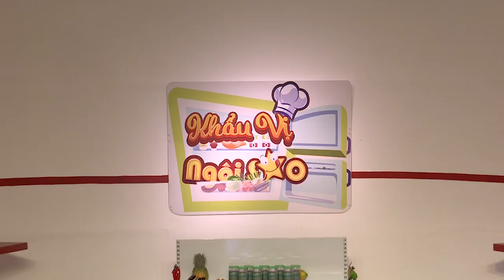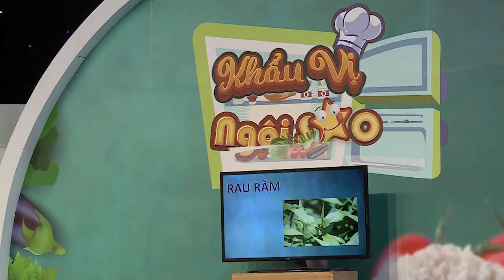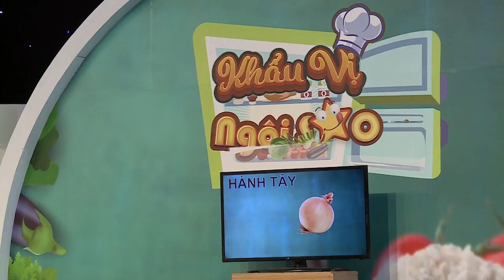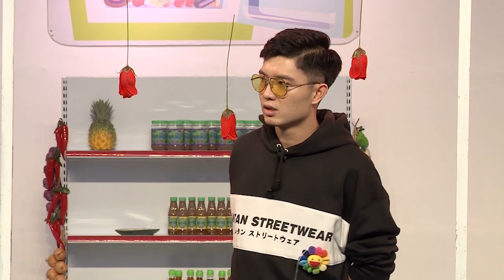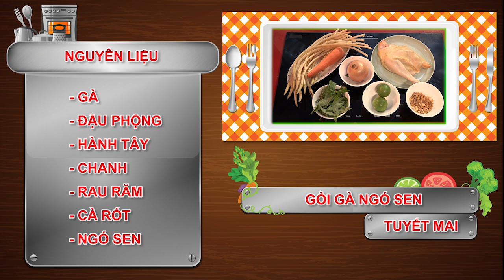Khẩu Vị Ngôi Sao mùa 4 | Tập 36 | Soái ca Bi Max xuất hiện ngầu thế này bảo sao chị em mê ngất ngây